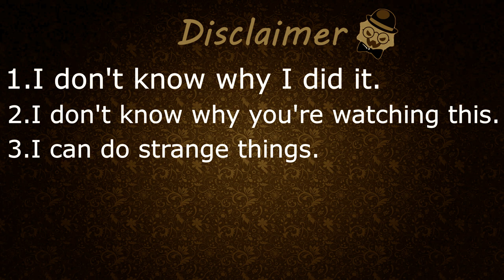Pegboard Nerds (feat. MC Mota) - Gunslinga in Just Shapes & Beats! (Season 4)